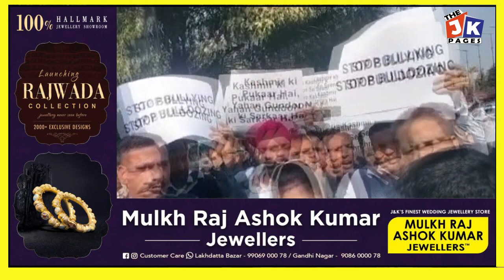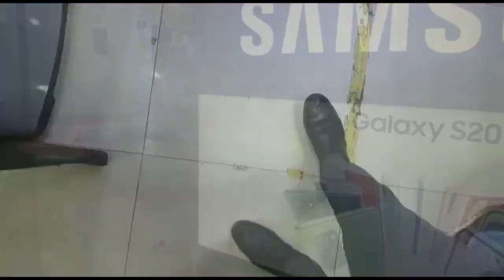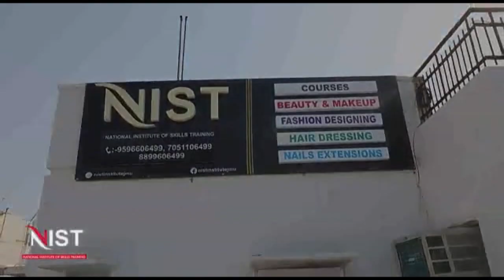Mehbooba Mufti detained by police during protest in delhi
Mehbooba Mufti detained by police during protest in delhi against AntiEncroachmentDrive in JKUT
J&K Peoples Democratic Party